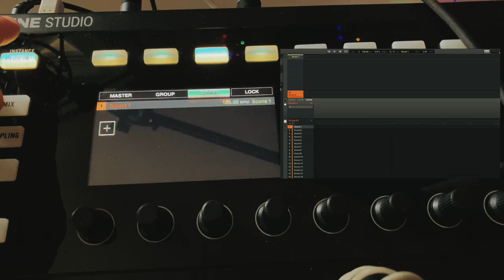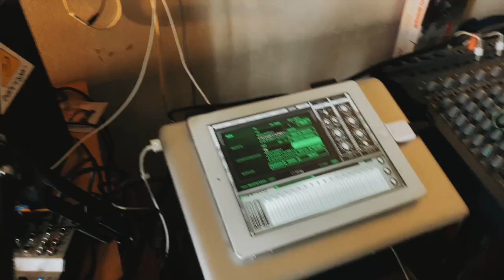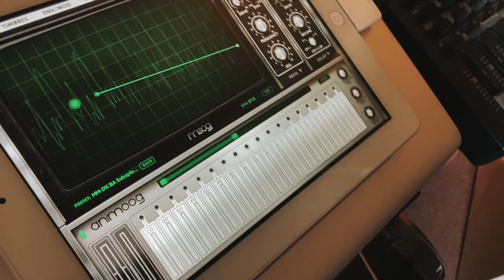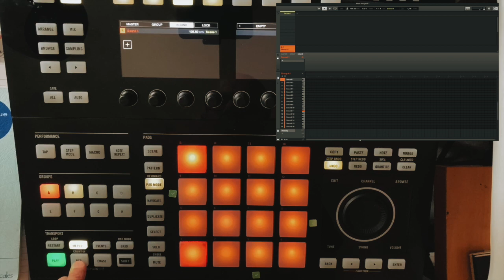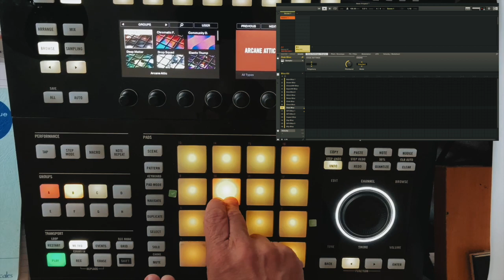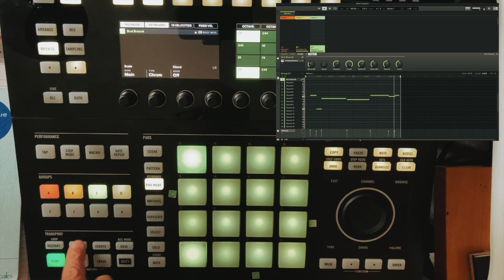Maschine + Animoog (je ressors mes câbles midi)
J'avais un peu mis ma Maschine Studio au placard depuis quelques temps, mais l'arrivée imminente de mon petit système modulaire, je me suis dis que ce serait assez cool de l'utiliser comme super séquenceur et pour commencer de l'utiliser pour controler ce bon vieux Animoog sur mon viel iPad…
Je suis un musicien, pedagogue et créateur de contenu (j'aime bien faire plein de trucs) de 53 ans.
Je partage avec vous mes découvertes utiles dans la création musicale, et la créativité.